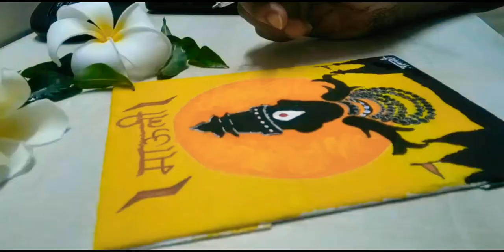Lord Vitthal | Poster Colour Painting | Pallavi | PLV DIY ART MANIA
Lord Vitthal Poster Colour Painting by Pallavi | PLV DIY ART MANIA

Please share your reviews and do Like. Share. Comment